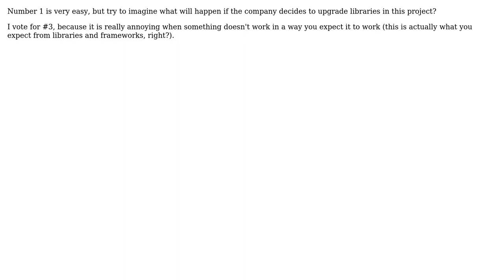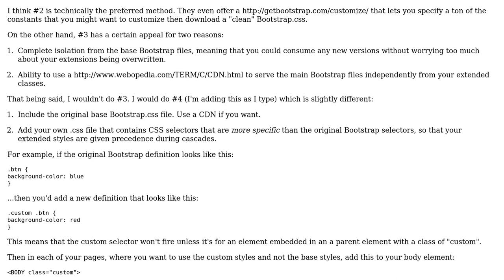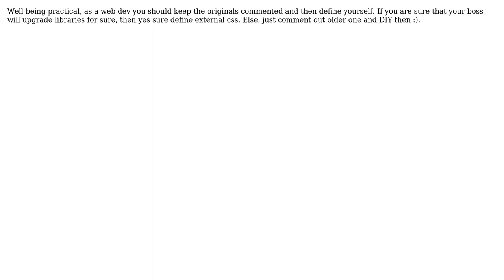Overwriting Bootstrap CSS classes (4 Solutions!!)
Overwriting Bootstrap CSS classes

With thanks & praise to God, and with thanks to the many people who have made this project possible! | Content (except music & images) licensed under CC BY-SA | Music | Images & others | With thanks to user Thomas Uhrig user Mohit Sharma user Marcelo user Kamila user John Wu user Becuzz and the Stack Exchange Network Trademarks are property of their respective owners. You are responsible for your own actions.